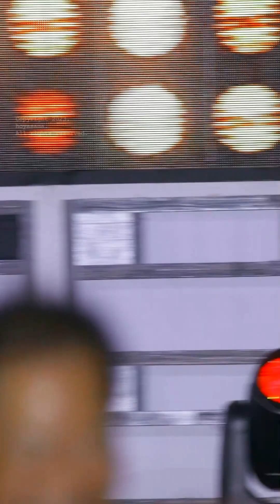231015 김수찬 솔직 이별 댄서/dancer 직캠/fancam @ 공감 음악회 by hoyasama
Warning! Never re-upload my video!
There is absolutely no mercy.